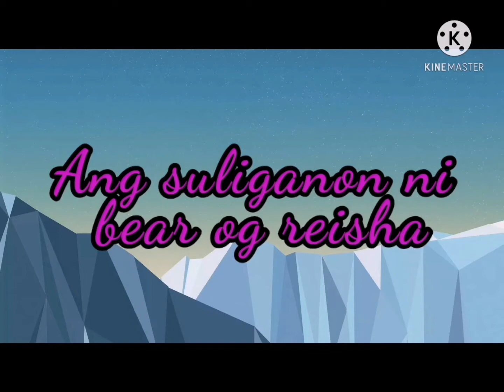Reisha and bear Bisaya version